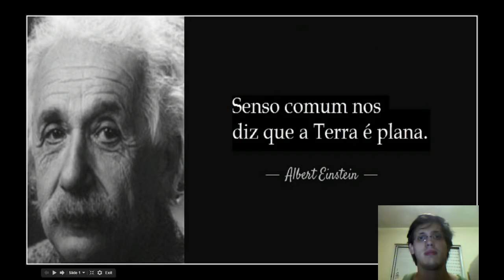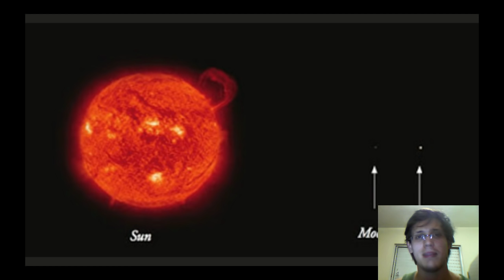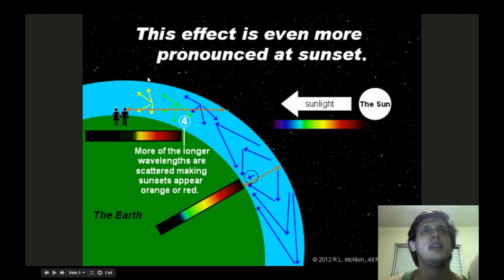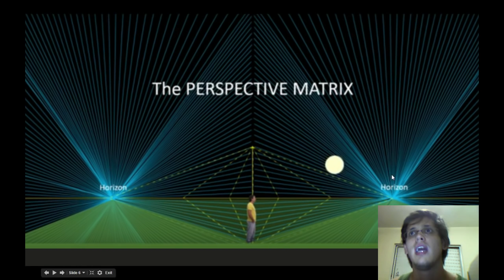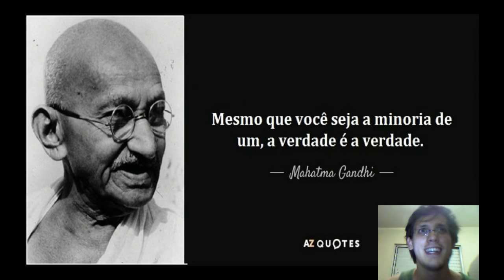77 - Nuvens Provam a Terra Plana - pt.2